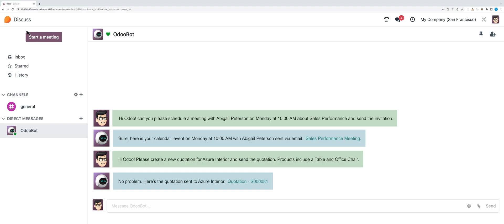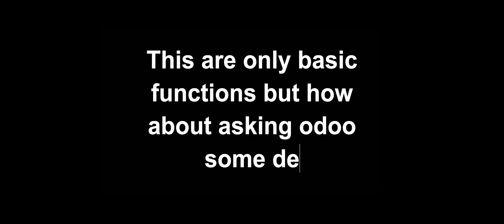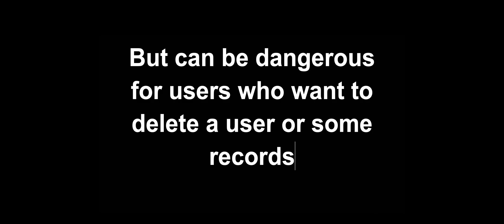Odoo AI ChatBot like ChatGPT?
The gaining popularity of AI like ChatGPT from OpenAI, Bing Chat from Microsoft, and Bard from Google kept me thinking...  What if there's an AI ChatBot in Odoo?

Some functions can be scheduling a meeting, creating Sales Orders and Purchase Orders, and Retrieving reports.

But these are only basic functions, but how about asking Odoo some decision-making like how much Can you spend for R&D based on the current company Income? Why your income this month is very low?

For developers, some commands can be beneficial like asking Odoo to restart the server. But can be dangerous for users who want to delete a user or some records.

So what do you think? Is there a possibility this could happen?
For me, I believe it’s a nice feature to have.